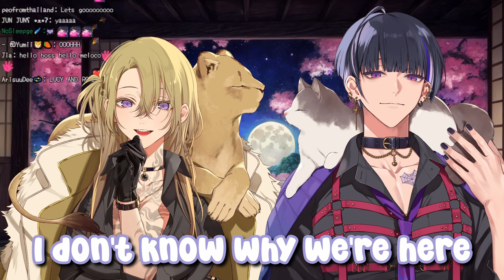Lucy Kaneshiro meets Romeo Kyoran【NIJISANJI EN CLIP| Luca Kaneshiro/ Meloco Kyoran】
YOU! YES YOU! WATCH THEIR COVER, NOW!

♛ 𝐋𝐔𝐗𝐈𝐄𝐌
☆ Luca Kaneshiro